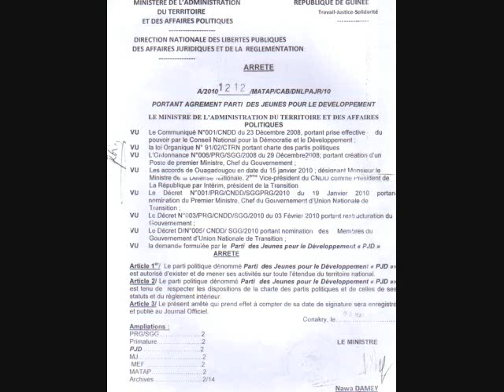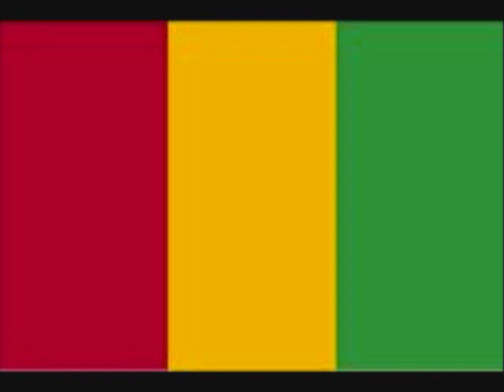Guinea Elections( P.J.D)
This is the time we all have been waiting for. There is a young Politician now in Guinea, Mohamed Camara, the President of P.J.D, 33 years of age, married. He will be running for Parliament in Republic of Guinea very soon. We urgently need your assistance to raise at least $500,000 in the next two months to run our campaign, also , You are required to spend at least $ 25.May God bless our planet.